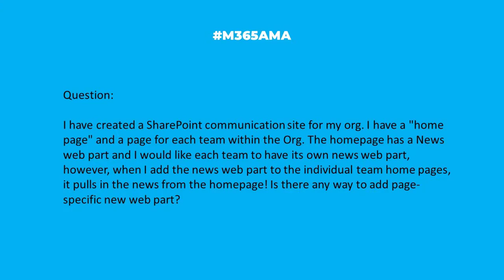M365AMA How do I add a personalized News webpart to my SharePoint home page?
In this episode, the M365AMA panel discusses the following community question

“I have created a SharePoint communication site for my org. I have a "home page" and a page for each team within the Org.  The homepage has a News web part and I would like each team to have its own news web part, however, when I add the news web part to the individual team home pages, it pulls in the news from the homepage! is there any way to add page-specific new web part?"

Some relevant notes/links shared by the team:

-- This would be better setup as multiple communications sites, each with their own news, then maybe using a hub to tie it all together as the intranet.
-- Make each business unit a separate site that is hubbed and use the News rollup feature.
-- Consider using the Filters in the webpart to target the content better.